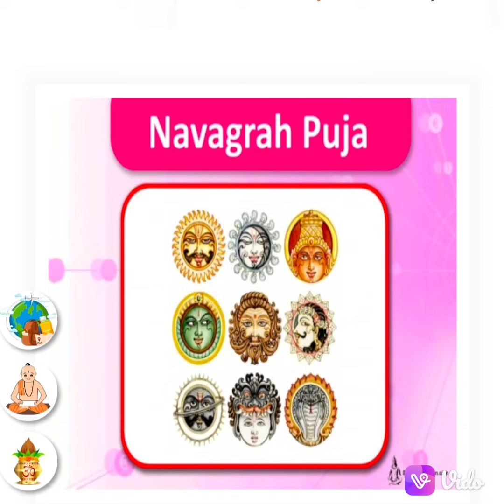pandit_pradeep_ji_mishra shivmahapuran_upaay_totke shivmahapurankeachukupay navgrah